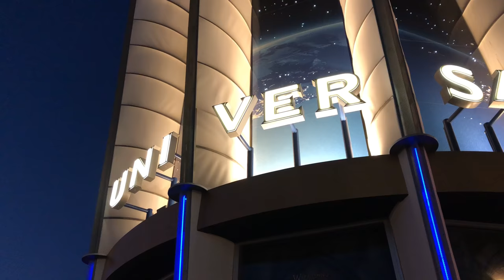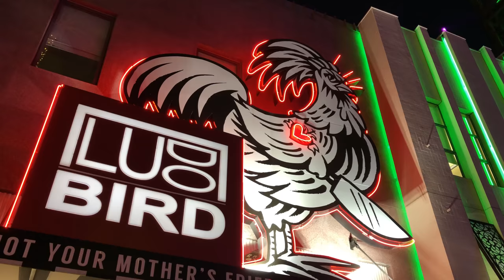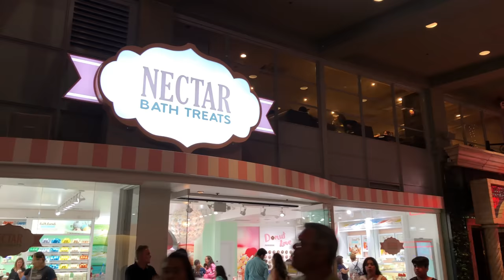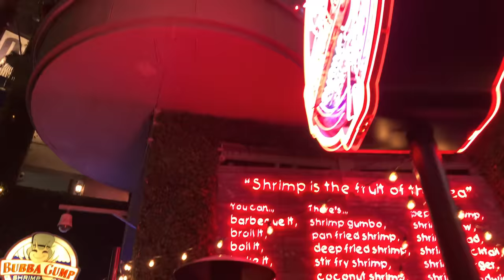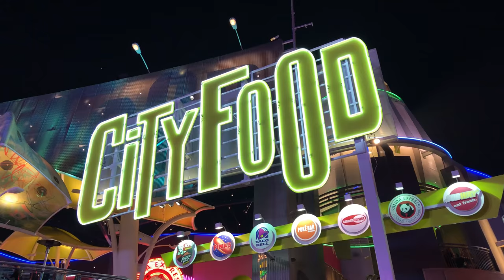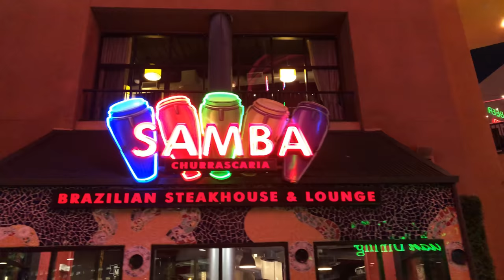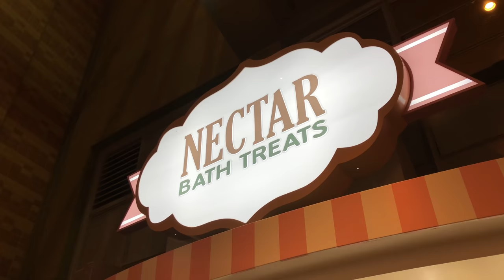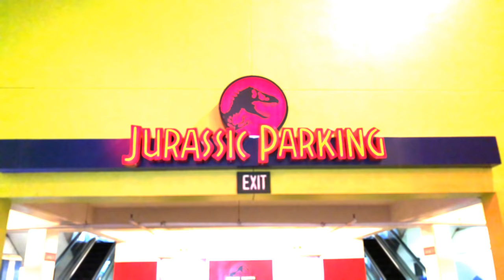Citywalk at Universal Studios Hollywood in 4K! Los Angeles, CA [4K]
Citywalk at Universal Studios Hollywood, Los Angeles, CA - June 2018 [4K]